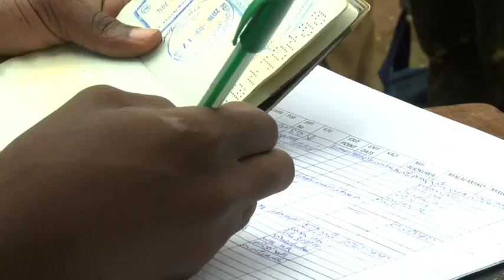Nico Mtenga: Sitazisahau kamwe vurugu za Afrika Kusini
Mpiga picha wetu Nicholaus Mtenga maarufu Nico, amesafari nchi nyingi barani Afrika kutayarisha taarifa zinazosisimua.